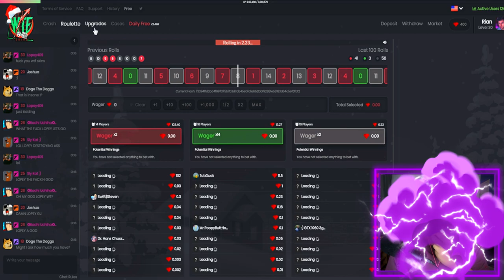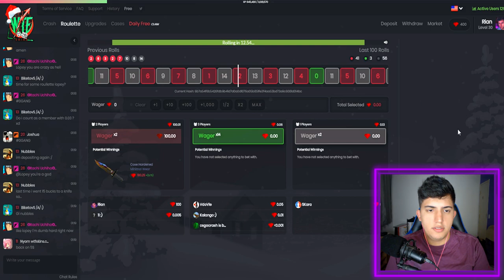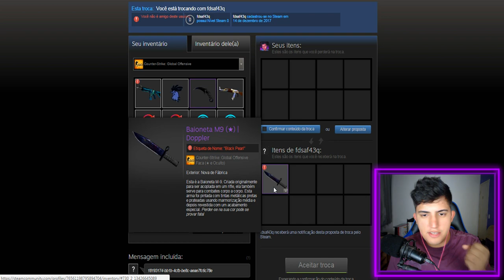GANHEI uma FACA SUPER RARA e FUI LIGAR o AIMBOT no CS:GO!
↪Use o código "cachorro1337" para ganhar $0,50 de graça Código promocional: cachorro1337

Fui apostar e consegui um profit gigante! Retirei uma faca muito rara do site e liguei o aimbot para jogar um competitivo no CS:GO.